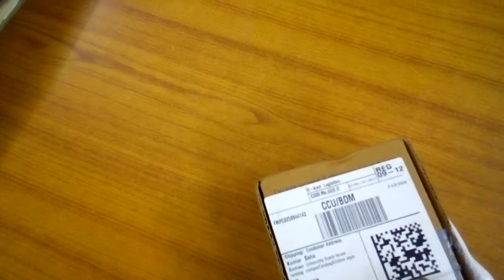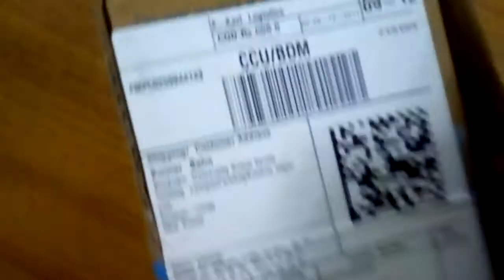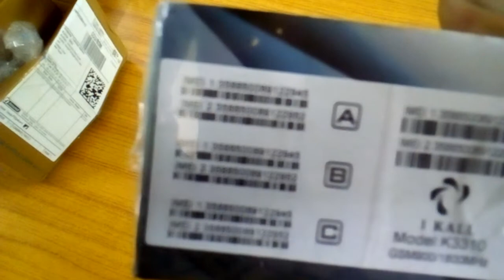IKall 3310 unboxing price 608